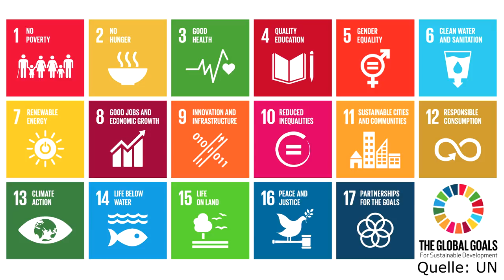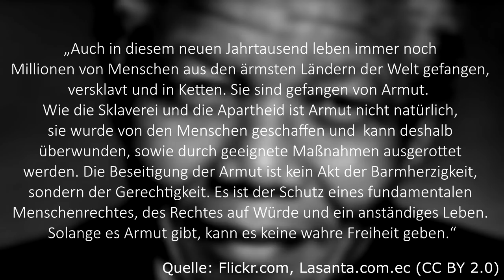Wie eine digitale Krankenversicherung Armut in Indien bekämpft | Let's Denk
In Indien ist die Krankenversicherung für Arme ein echter Erfolg. Das Projekt zeigt beispielhaft die positive Wirkung, die internationale Entwicklungsarbeit haben kann.

Die Videos aus der Aktion findet ihr auf der Facebook-Seite des BMZ

Diese Video entstand in Kooperation mit dem Bundesministerium für wirtschaftliche Zusammenarbeit und Entwicklung (BMZ) und der Deutschen Gesellschaft für Internationale Zusammenarbeit (GIZ) GmbH.

Alle Bilder sind per CreativeCommons Lizenz zur kommerziellen Nutzung freigegeben.